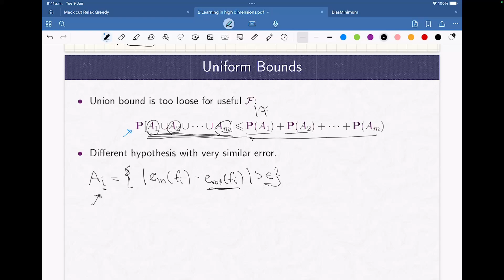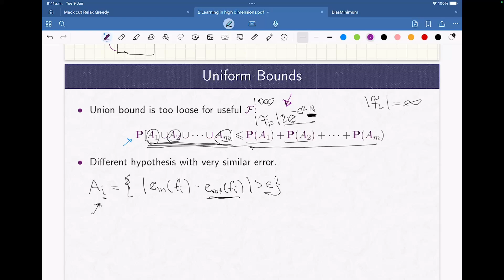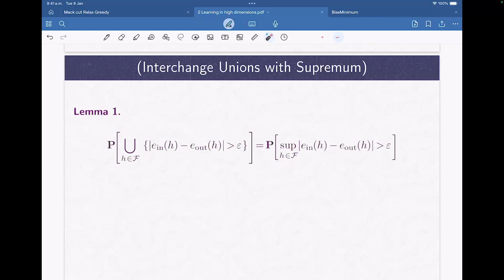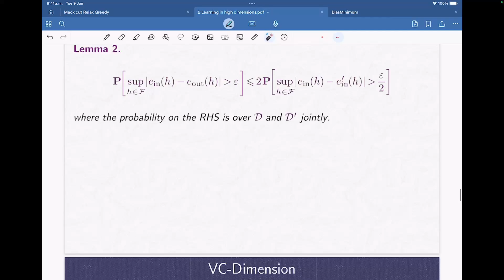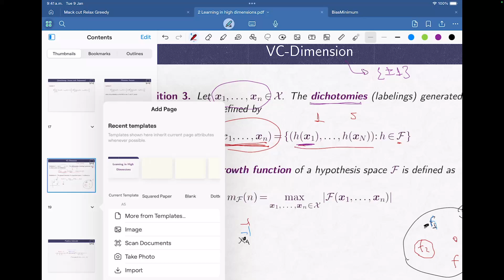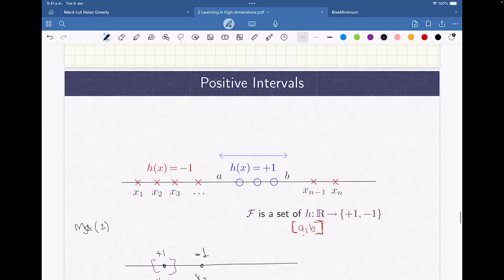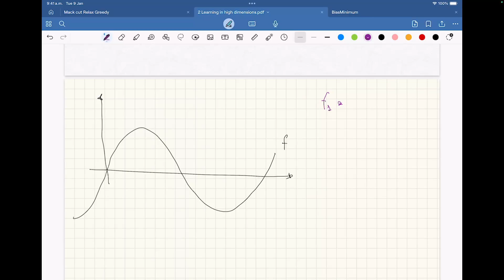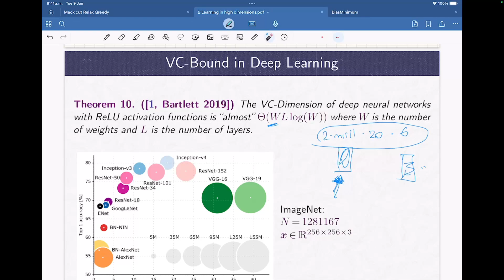3. Teoría de aprendizaje estadístico II